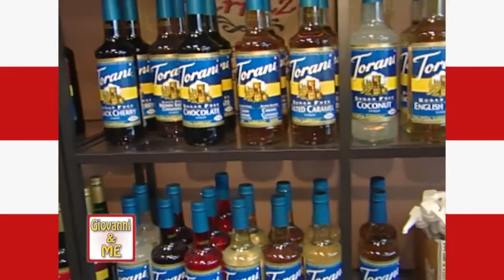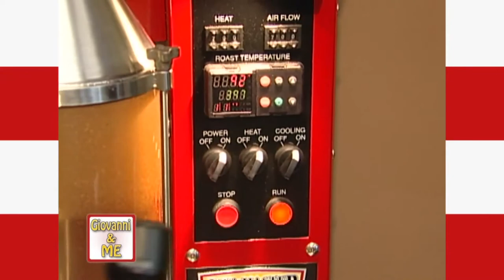Giovanni & Me: Lets All Go for a Coffee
Rogers TV’s zany funnyman Giovanni Petitti is setting out in serch of that perfect cup of joe!